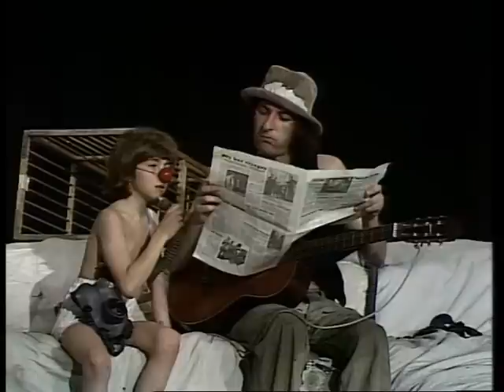Bolek Polívka a L. J. Guillarmod-Pépé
Hudební clowniáda klauna(Bolek Polívka) a malého francouzkého chlapce Josefa(L. J. Guillarmod)ze hry divadla Na Provázku Pépé.Rok 1982.